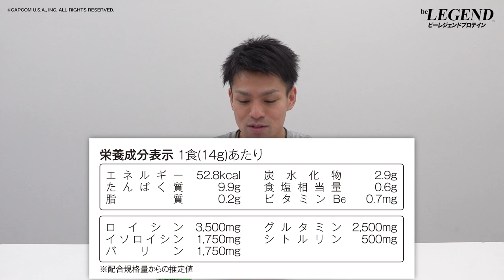【ジュースのようなBCAA】ビーレジェンド×ストリートファイターV コラボBCAA 百裂脚風味をレビュー！【ビーレジェンド プロテイン】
ビーレジェンドスーパーアミノフロウジョン ストリートファイターV 春麗 百裂脚風味をレビュー